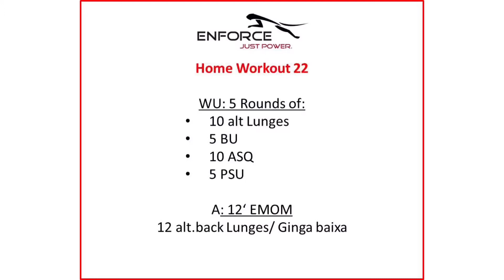Home workout - Nr. 22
In diesem Workout sind ein paar Übungen aus der Capoeira eingebaut. Diese hat mich lange begleitet und gezeigt, welche tollen Trainingselemente darin enthalten sind.
Im WU machst Du die Beine und den Oberkörper zunächst locker und bringst dann etwas Spannung rein, für die folgenden Aufgaben.
Im Teil A gibt es 2 Bewegungsvarianten. Du kannst Dir eine aussuchen. Bei der 2. Variante: achte darauf, dass Du immer hoch und tief gehst. Es ist eine EMOM Runde. Du hast also für die Wiederholungen immer eine Minute Zeit - Rest ist Pause.
Im Teil B machst Du eine Ausweichbewegung aus der Capoeira. Achte hier im Video auf die Beinbewegungen, bzw. Oberkörperbewegungen. Dies ist ein Killerworkout für die Beine. Du brauchst ein Handtuch, Platz in Deiner Umgebung und ein Sixpackwasser (oder ähnliches, was als Hindernis dienen kann).

WU: 5 Rounds of:
  10 alt Lunges
  5 BU
  10 ASQ
  5 PSU

A: 12‘ EMOM
  12 alt.back Lunges/ Ginga baixa

B: 7 Rounds of:
  10 Esquiva lateral L
  10 Situp long Leg
  10 Esquiva lateral R
  10 Situp
  10 long leg overs

Am Ende des Videos habe ich noch einen kleinen Capoeiraablauf reingebaut. Es ist nicht perfekt, soll Dir aber, sofern Du es nicht kennst, einen kleinen Einblick in diesen Kampfsport geben. Diese Aufnahme war recht anstrengend.. :) ist schon lange her.